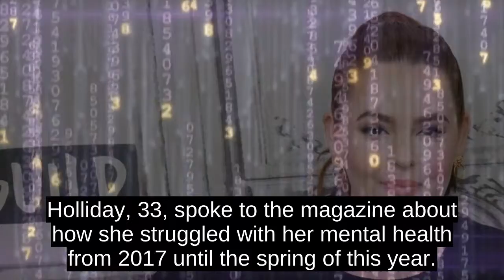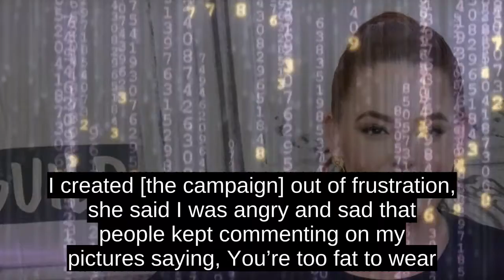Plus-size Model Tess Holliday Graces Cover Of Cosmopolitan, Opens Up About Her Mental Health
Plus-size model Tess Holliday revealed in an interview with Cosmopolitan that she was in the âworst mental health state of her lifeâ and was sexually assaulted when she was younger.